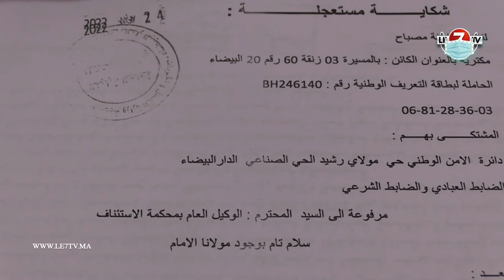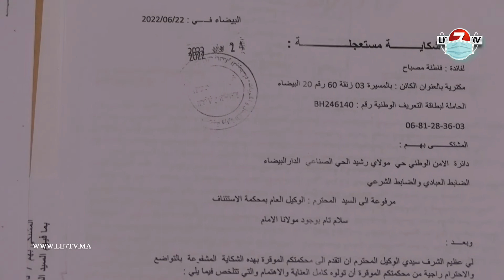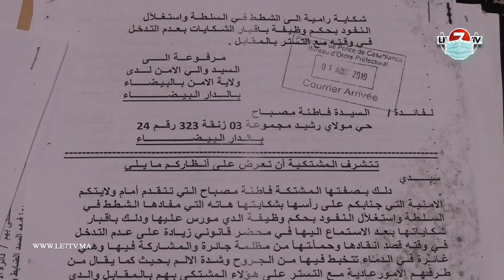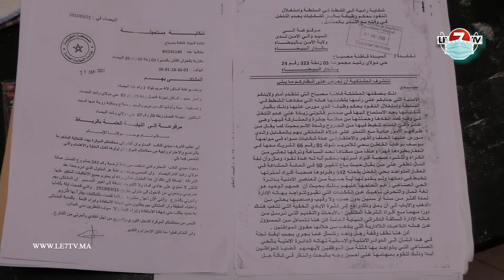سيدة تعرضت لعملية نصب غير مسبوقة من طرف مقاول .. "لقاني مقرياش، زور العقود ونصب عليا في بقعة أرضية"